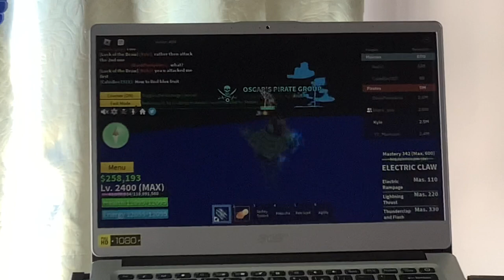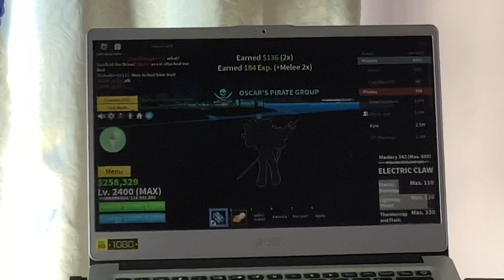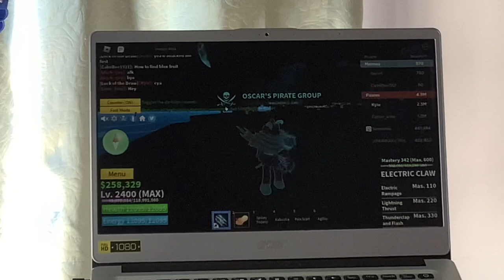I kinda played unfair to this dough user sorry but he played unfair by sky camping so bruh..